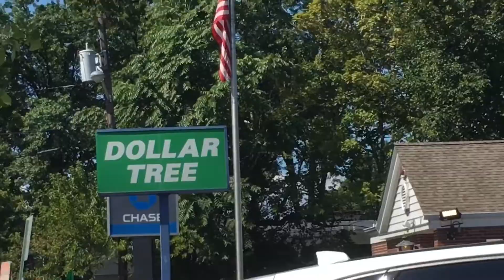Train crossing in fair lawn New Jersey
I was showing the road and the places nearby skip to 1:13 to see the train